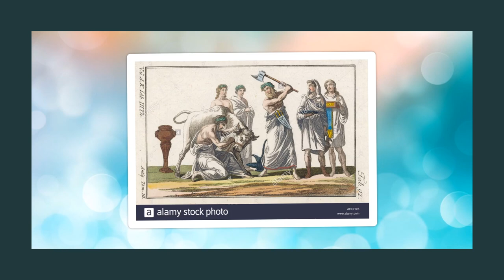Caligula: Rome's Most Depraved Emperor | His and Hers History Podcast | Ep 7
Caligula was a roman emperor feared for his cruelty and despised for his depravity. Although this wayward leader only ruled for four short years, he packed in more than enough bizarre ventures for historians to write about for centuries to come. Today on His and Hers History we delve into the life of Rome’s most wayward emperor and all his infamous life achievements.